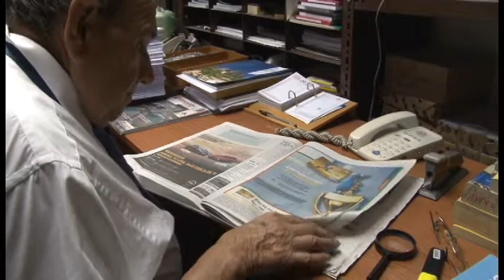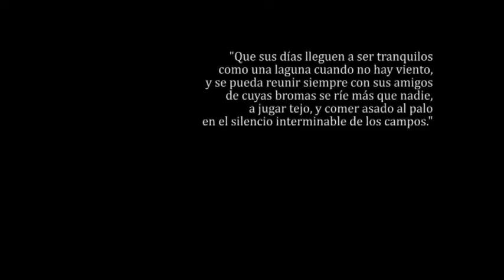Don domingo 65 años de trabajo